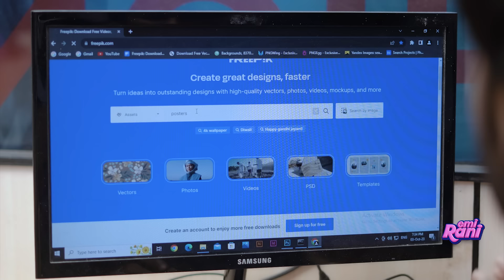Childless Woman | EMI Rani | (Check Description👇)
Join us in a heartfelt and candid conversation about the journey of a childless woman.

 In this video, we share stories, experiences, and perspectives on the unique path that some women take when they decide not to have children.

We explore the joys, challenges, and societal perceptions surrounding this choice.

Whether you're a childless woman yourself or curious to learn more about this important topic, this video aims to foster understanding, empathy, and support.

 It's a heartfelt exploration of a deeply personal aspect of life, shedding light on the diverse narratives of women who have made this choice.

Infant bond 34 in 1 New Born Baby Clothing Set
CUTE LANDINGS New Born Baby Hosiery Cotton Jhabla
14 Pieces Half Sleeves New Born Baby Gift Set
Baby Boys' & Baby Girls' T-Shirt
New Born Baby Boy's and Baby Girl's Clothes T-Shirt